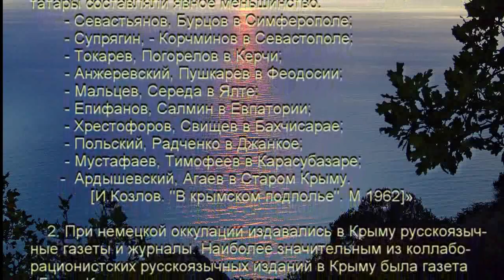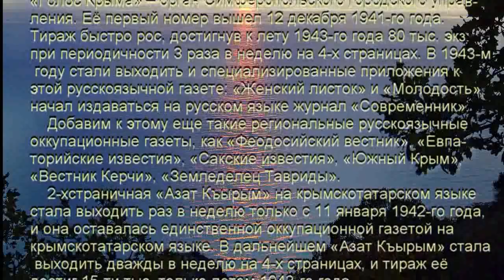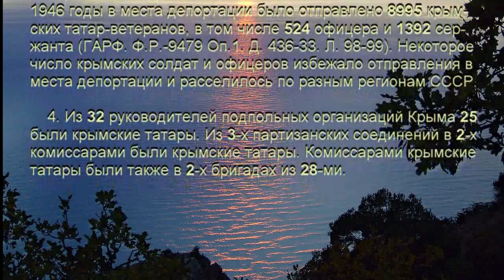Сионистский оскал Российского ТВ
Ложь и провокации о крымскотатарском народе под аплодисменты с подачи  израильского"просветителя" Якова Кедми на передаче Владимира Соловьева.
Из эфира от 19 мая 2019 г.